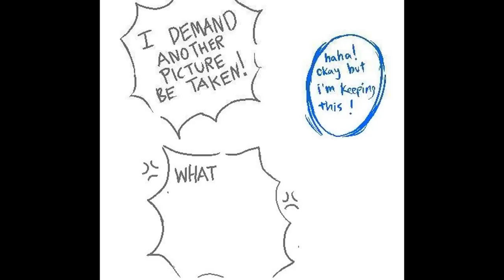Remember not to blink, Karkat!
I think it was cute. //shrug

Voices:
Karkat: xPrincexNatix
John: ThaddeusLarsson